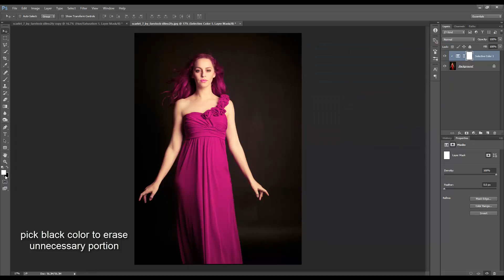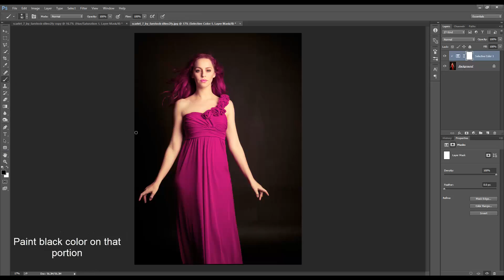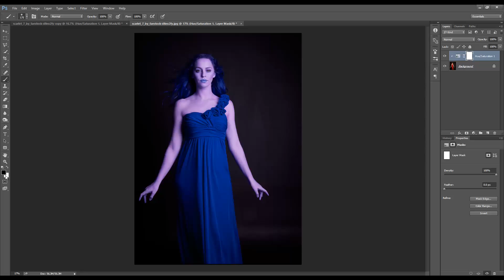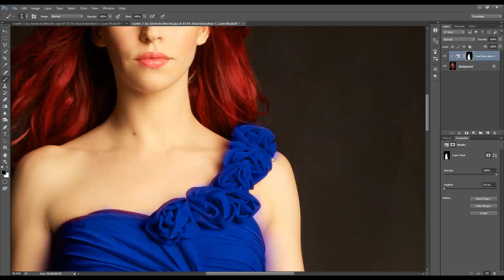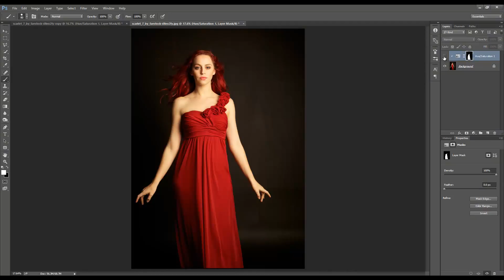How to change color in photoshop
To change color in photoshop. mask the layer and change dress color.